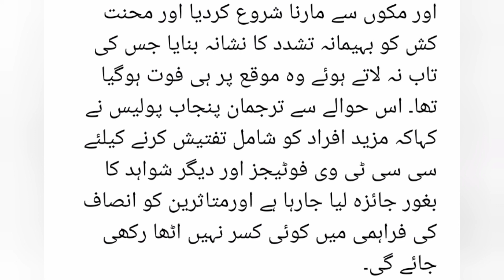Pattoki Papar wala|| Pattoki Hadsa|| Pattoki incident|| Pattoki latest news|| News today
pattoki case,pattoki papar wala case, pattoki incident, pattoki hadsa, pattoki marriage hall,